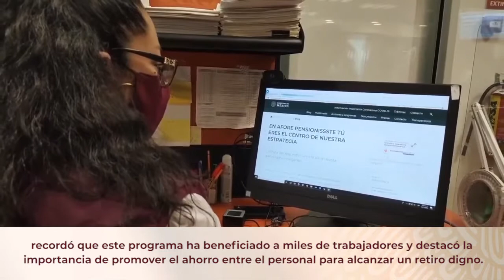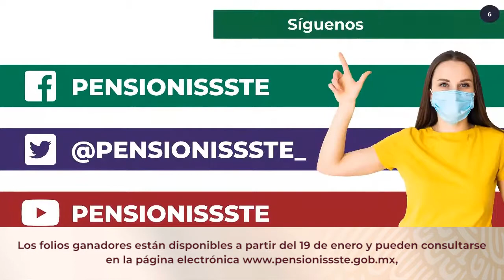Reparte AFORE PENSIONISSSTE 25 millones de pesos a cuentahabientes por ahorro voluntario.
PENSIONISSSTE celebró la cuarta edición del sorteo "Ahorra y Gana" con el que recompensa a sus cuenta habientes por incrementar sus recursos económicos a través del ahorro voluntario.